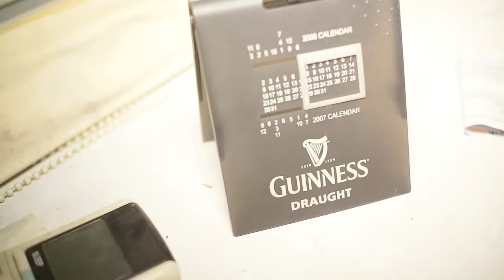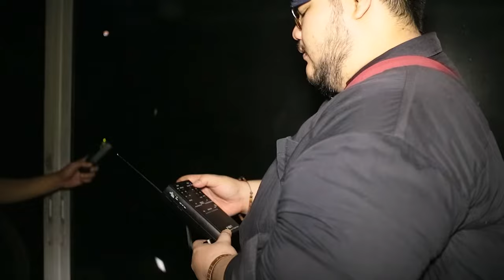SOSOK HANTU YANG MINTA DIDOAKAN - RUMAH TRAGEDI PENEMBAKAN PART 1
Pada investigasi horor kali ini, tim kami mengunjungi perumahan terbengkalai di Jakarta, yang konon katanya pernah terjadi perampokan dan pembunuhan. Bukti-bukti paranormal apa sajakah yang akan kami dapat?

Punya rekomendasi tempat angker untuk kita investigasi? Ada misteri di internet yang mau kita bahas?